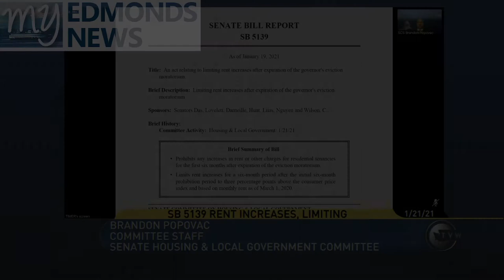My Edmonds News Daily Legislative Report (Jan. 21, 2021)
My Edmonds News presents The Daily Legislative Report, covering the 2021 Washington State Legislature.
- The Senate’s Housing & Local Government Committee on Jan. 21 held a public hearing on Senate Bill 5139. Marko Liias (21st District), the legislation would cap landlord rent increases after the expiration of the state’s eviction moratorium.